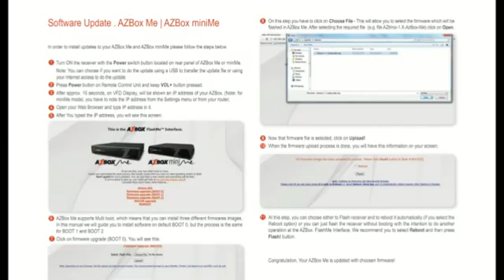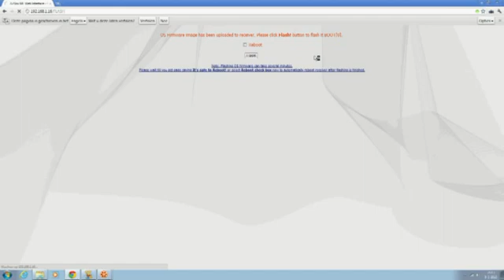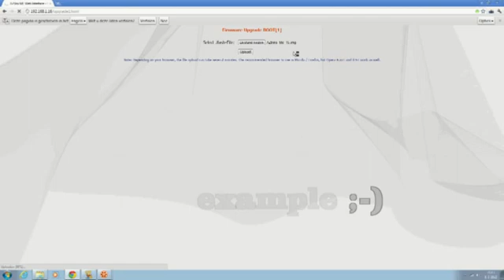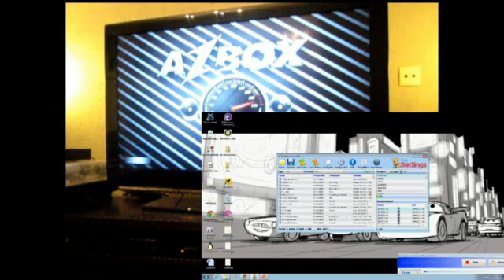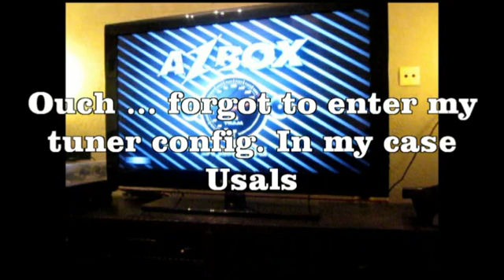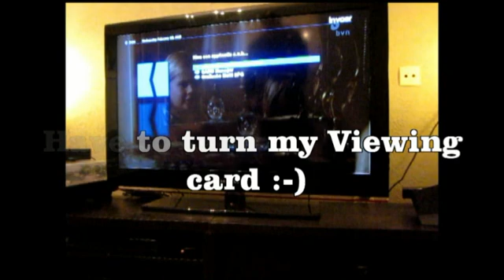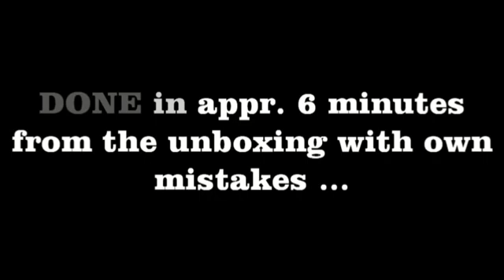Unboxing and installing an AZbox ME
Unboxing and installing an AZbox ME. Without unboxing you'll install your AZbox in a few minutes. I allready had the settings and firmware on the computer.